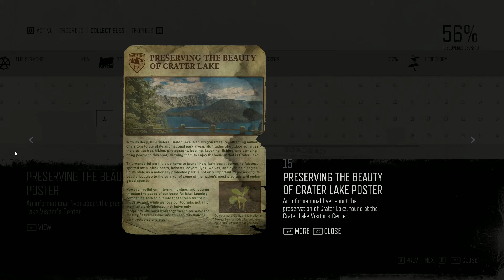I Know Things Are Strange | Days Gone | PC | No Commentary Walkthrough & Gameplay 29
Twenty ninth part, of the Days Gone walkthrough, with no commentary on PC.

Recorded on: PC
With: XSplit Broadcaster

- PC Specs-
16GB DDR4 RAM